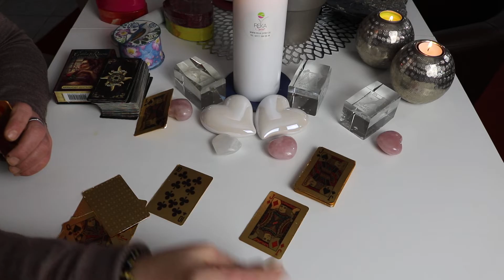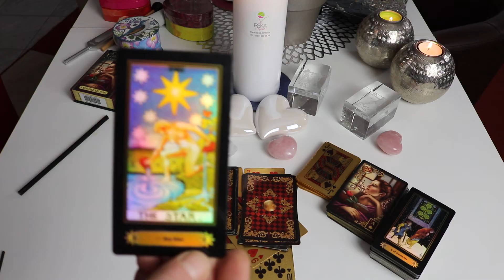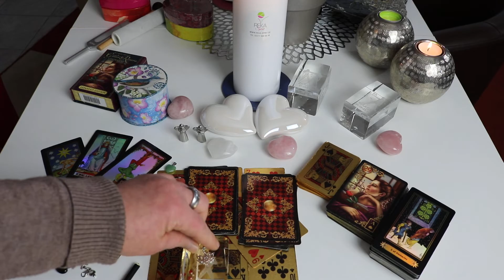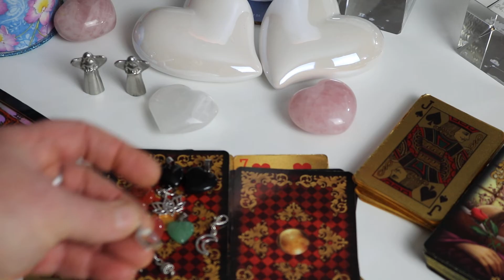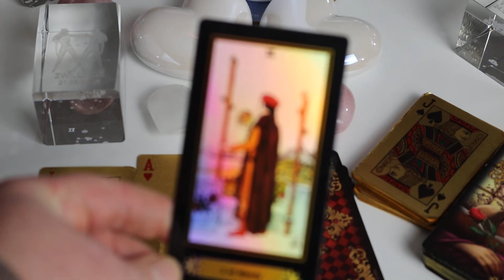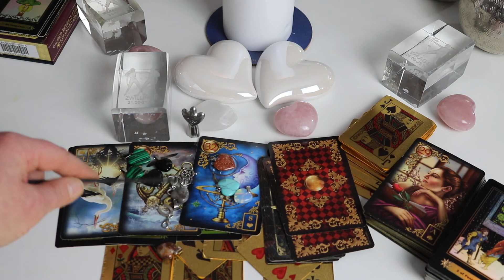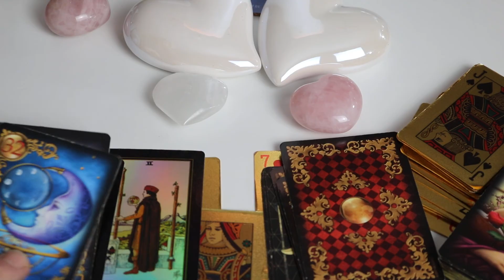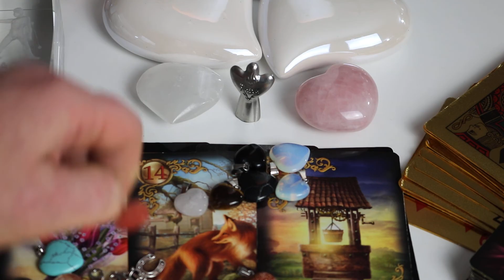♒♊♎Vorschau FEBRUAR AMULETTEN ORAKEL LUFTZEICHEN Wassermann Zwilling Waage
Mediale Beratung, Jenseits Kontakte Engel Channeling
sowie Rückführungen/Regression/Reinkarnation
sind Buchbar über:
http.//reka-spirit.de/

Dankeschön!

Freue mich Dich Unterstützen und Begleiten zu können!
Valerija

sowie Rückführungen/Regression/Reinkarnation
sind Buchbar über:
http.//reka-bergheim.de/

Dankeschön!

Valerija